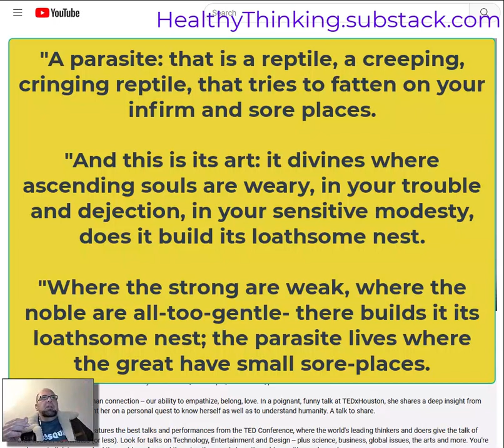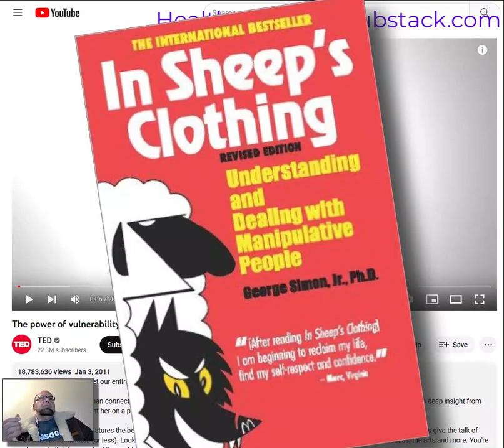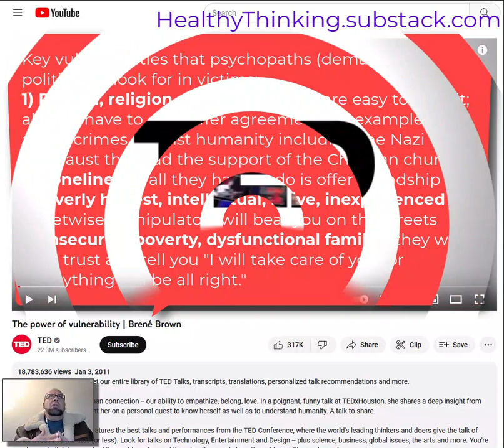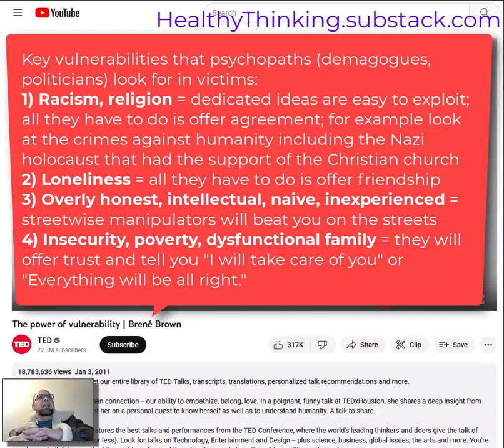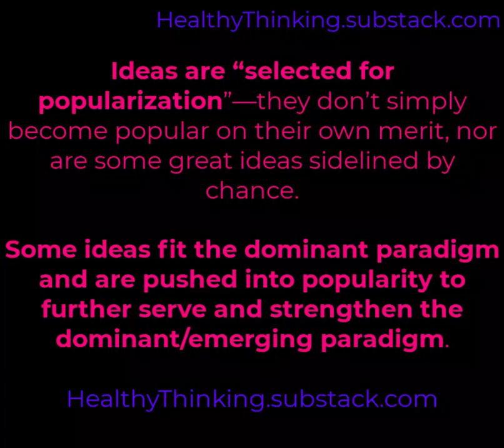Know your Vulnerabilities in order to avoid Manipulators and Psychopaths